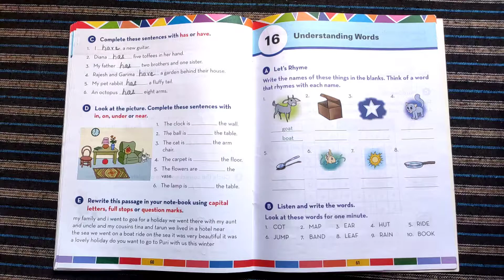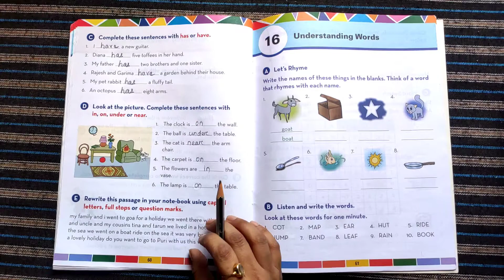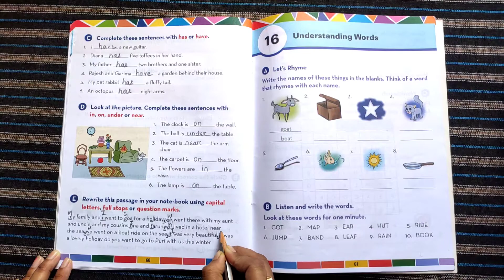Grammar Worksheet 3 Part 2 Class 1 || English Language || Shyamasmita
It is the combination of activities of related topics.
Here you find about some concept of doing words or action word or verb and concept of is am are.